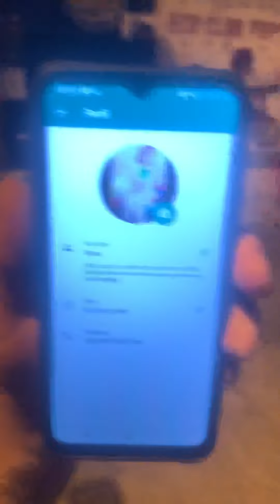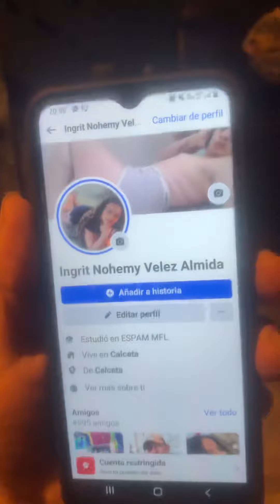Con la INGRI siempre es al rojo vivo 24 /7